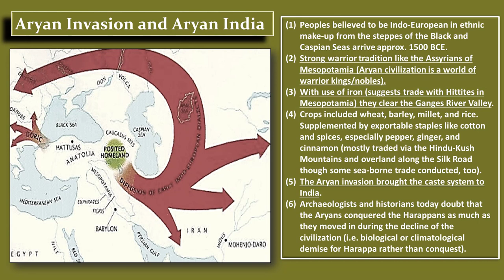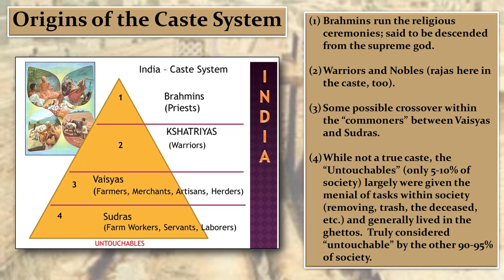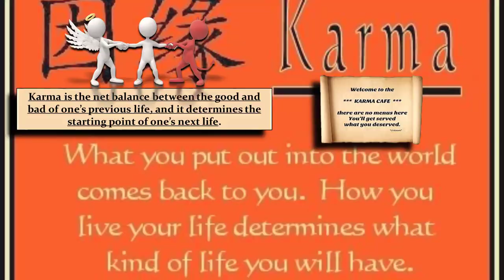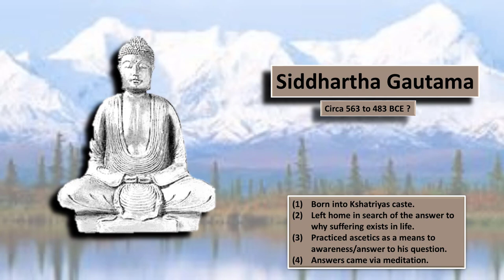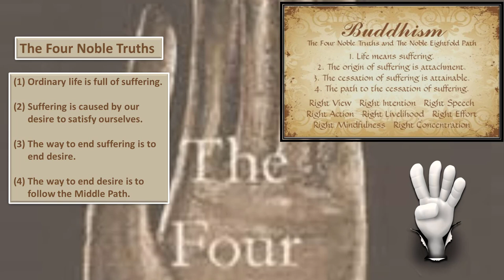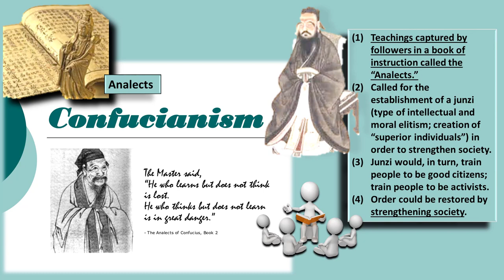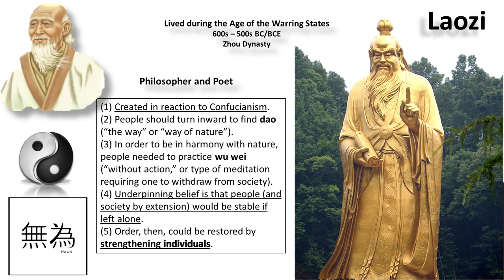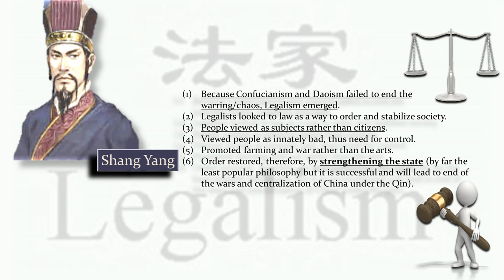HIS116 Lecture 1_3